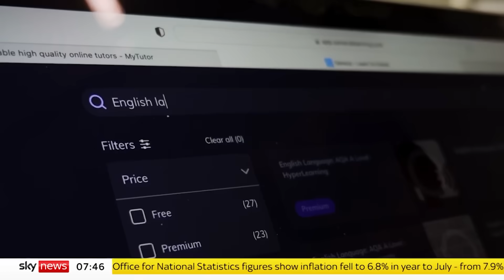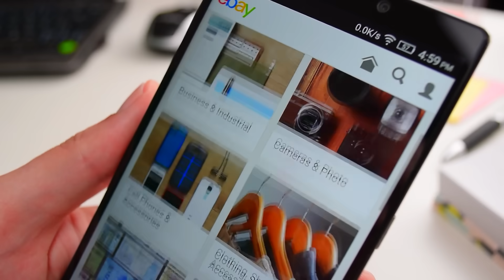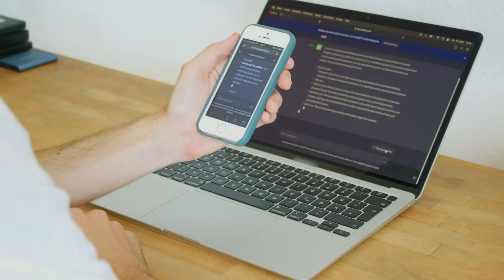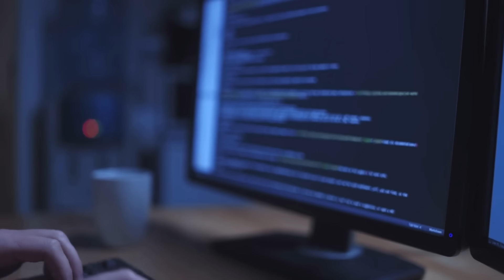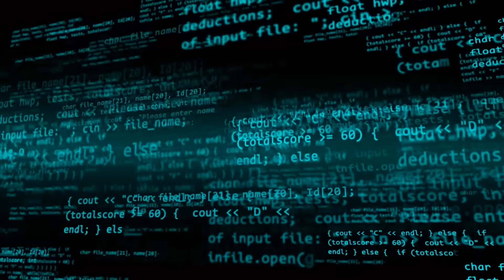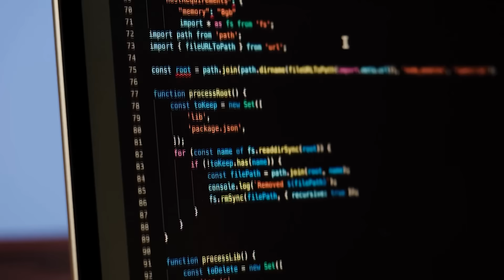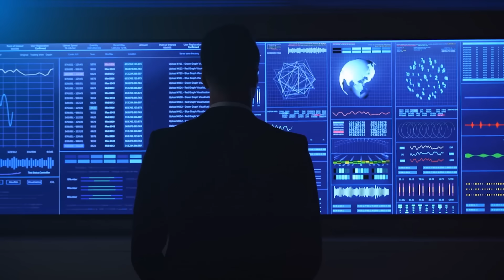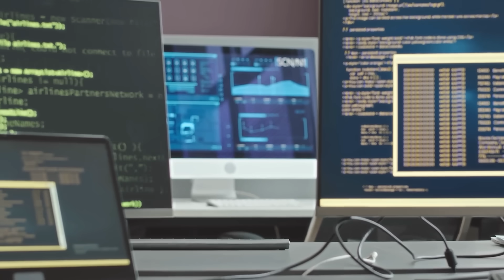AI In 2030 (The Future You Didn't Expect)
Welcome to a fascinating journey into the future as we explore the incredible world of AI in 2030! In this captivating video, we'll unravel the mysteries and surprises that await us in the next decade. Get ready to be amazed by the technological wonders that artificial intelligence will bring into our lives.

We'll dive into the advancements in AI technology that are set to redefine the way we live, work, and connect with each other. From smart homes that anticipate our needs to revolutionary medical breakthroughs, the future is brimming with possibilities. Discover how AI will enhance our daily experiences, making everything from communication to healthcare more efficient and accessible.

Next, we'll take a closer look at the impact of AI on industries and jobs. Uncover the transformations in the job market and witness how automation and AI-driven technologies will shape the workforce of tomorrow. Learn about the skills that will become crucial in this new era, ensuring you're well-prepared for the evolving landscape of employment.

As we delve deeper, prepare to be astonished by the ethical considerations surrounding AI in 2030. We'll explore the responsible development and use of artificial intelligence, addressing concerns and highlighting the importance of ethical guidelines. Understanding the ethical implications will empower you to engage with AI technologies responsibly and contribute to a positive future.

Join us on this eye-opening journey into the year 2030, where AI becomes an integral part of our lives, reshaping the world in ways we couldn't have imagined. Don't miss out on the opportunity to gain insights into the future you didn't expect, and be ready to embrace the exciting changes that lie ahead.